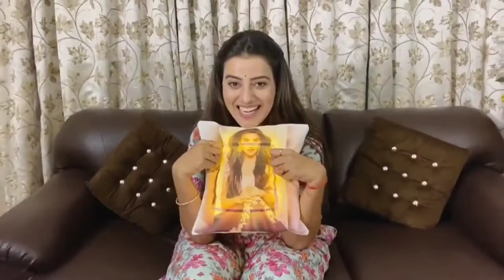Idhar Aane Ka Nahi Akshra Singh 💯 Millions Video Song Party Full HD Video Full Entertainment Masti